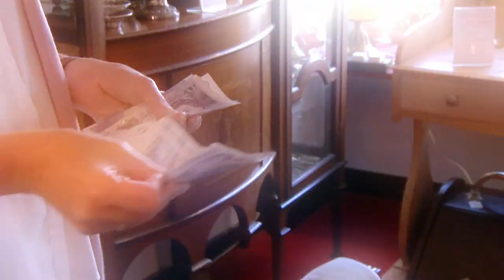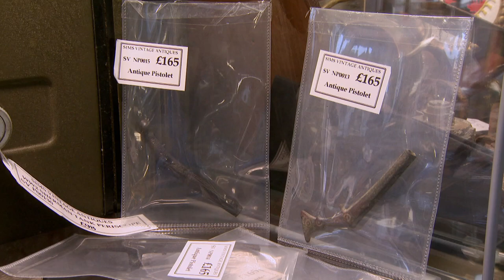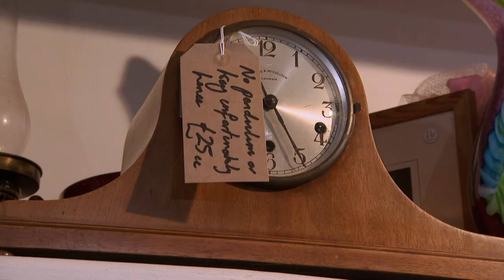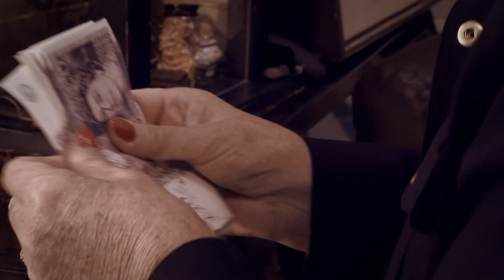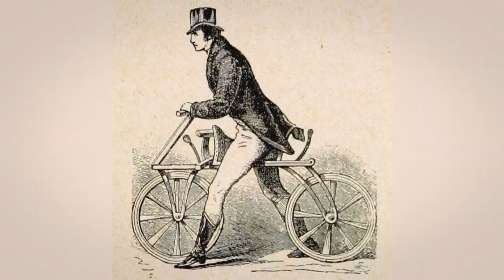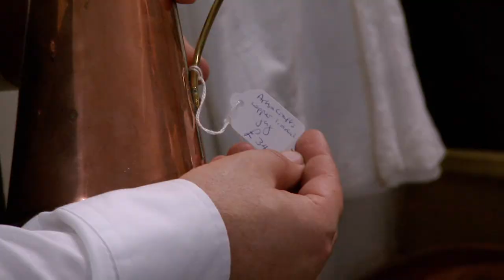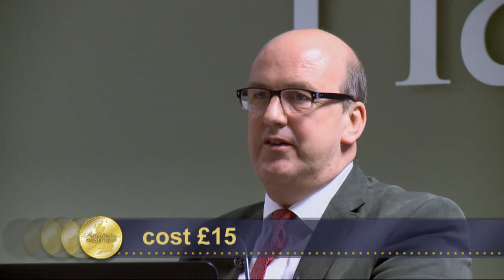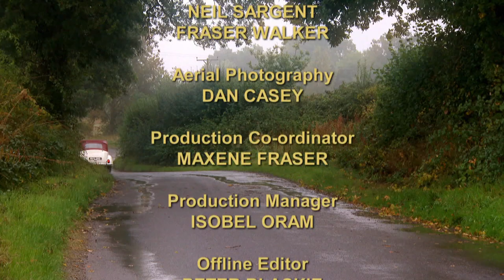Margie Finds Silver Dutch Liqueur Glasses | Day 5 Season 16 | Antiques Road Trip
Margie Cooper goes into hiding, Paul Laidlaw gets on his bike. Will Paul’s 16th century gun shoot down Margie’s galloping zebra at the last auction of this Trip in Shrewsbury?